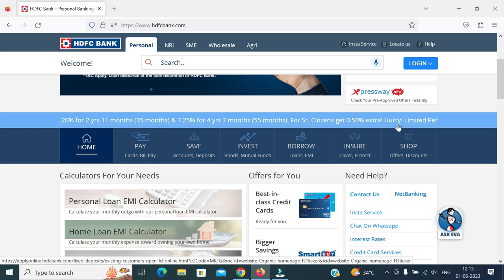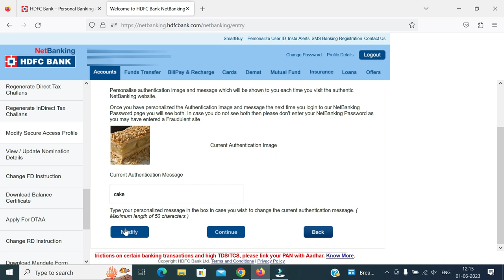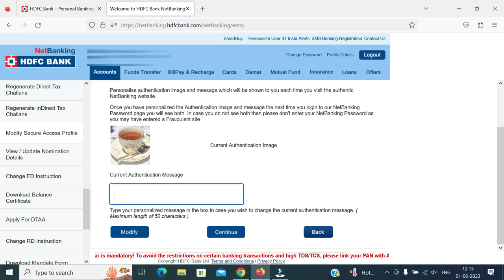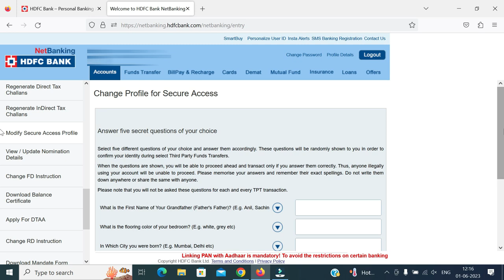How to change HDFC Security Image | HDFC Netbanking security access new process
In this video, I'll show you how to change your HDFC Security Image. This process will change your HDFC Netbanking security access and make it easier for you to access your account.

If you're having trouble logging in to your HDFC Netbanking account, this video is for you! By following the steps in this video, you'll be able to change your HDFC Security Image and make it easier for you to access your account. This process will also change your HDFC Netbanking security access, making it easier for you to access your account. So don't miss this important tutorial!